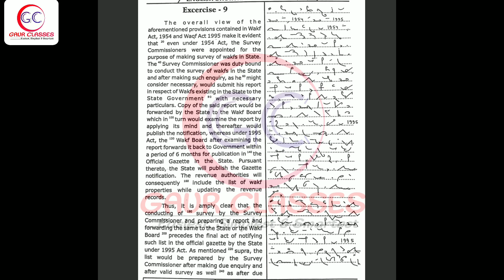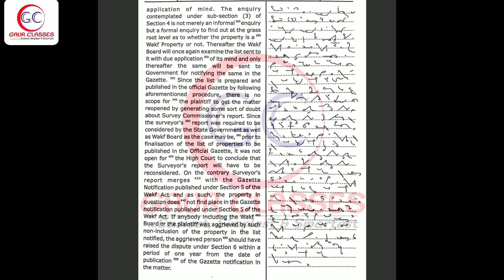21 Legal dictation 100 WPM Judgment dictation 100 wpm ahc steno high court steno dictation 100 wpm